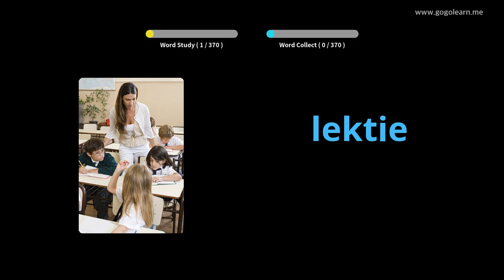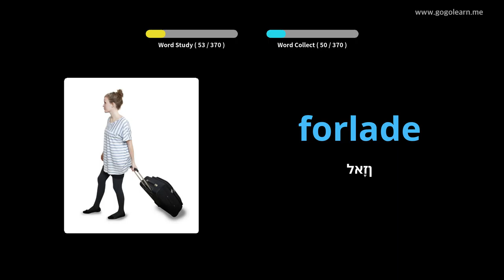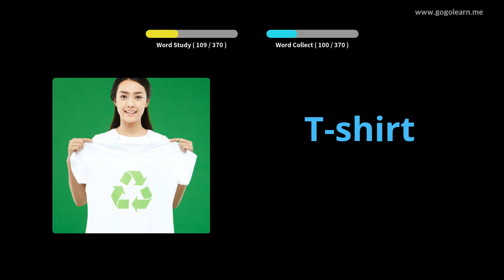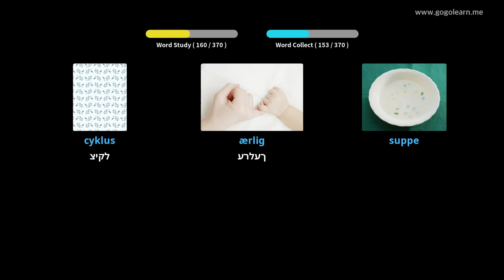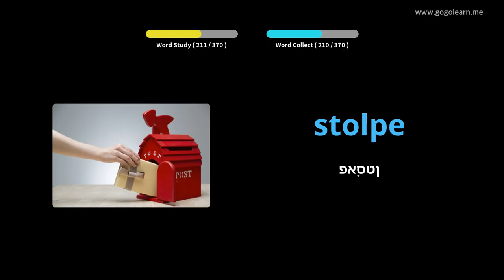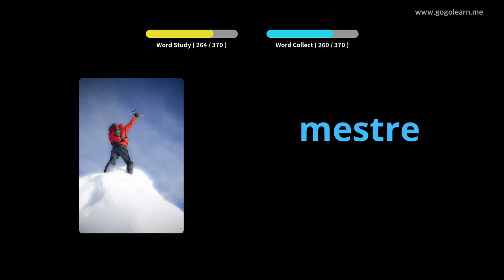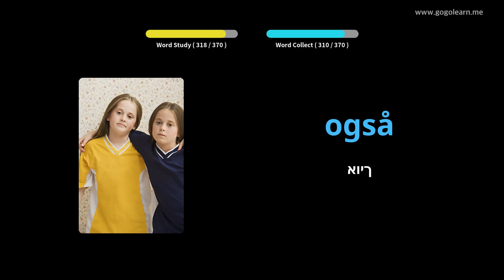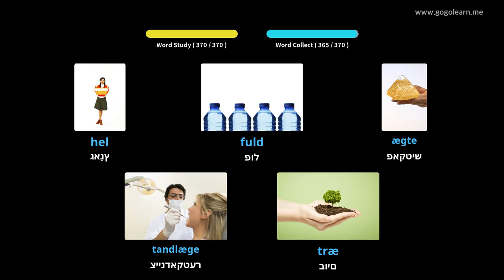דאַניש וואָקאַבולאַרי צווייטיק שולע 1 |Golearn